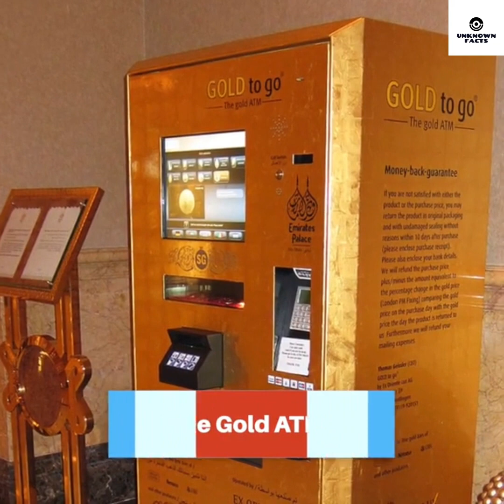How Do The Richest People In Dubai Spend Their Money?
In this video, we will explore how the richest people in Dubai spend their money. Dubai is known for its luxurious lifestyle, and the ultra-wealthy individuals in the city are no exception when it comes to living lavishly. From private jets to yachts, designer clothes to exotic cars, and owning multi-million dollar homes, these individuals spare no expense when it comes to their lifestyle.

We will take a closer look at some of the most extravagant ways that the richest people in Dubai spend their money. This includes shopping at high-end designer stores such as Gucci and Louis Vuitton, dining at Michelin-starred restaurants, attending exclusive events, and indulging in luxury spa treatments.

Additionally, we will also explore some of the unique features of the city that make it a desirable location for the wealthy, such as its tax-free business environment, luxury real estate market, and extravagant attractions such as the Burj Khalifa and the Palm Jumeirah.

Join us for an inside look at the luxurious lifestyle of the richest people in Dubai and see how they spend their fortunes.